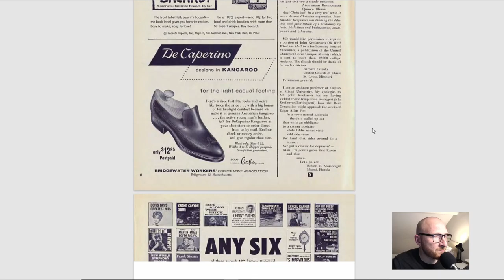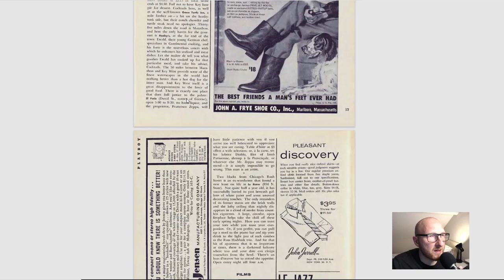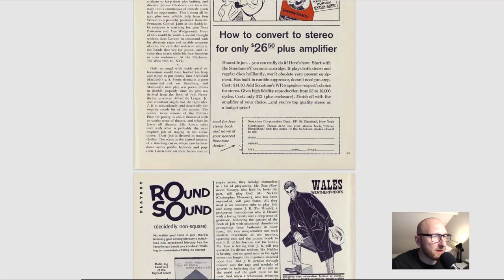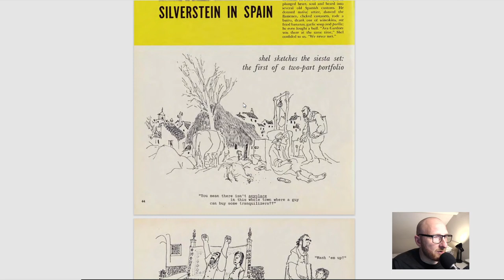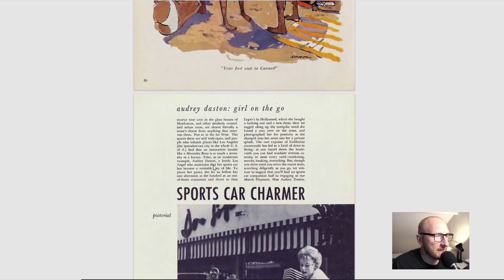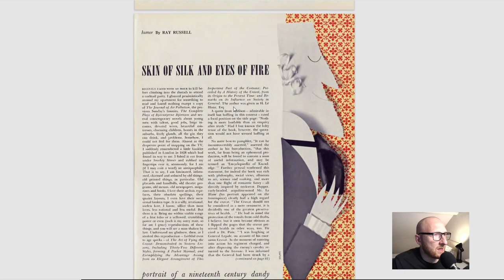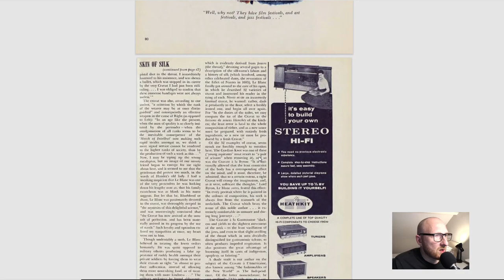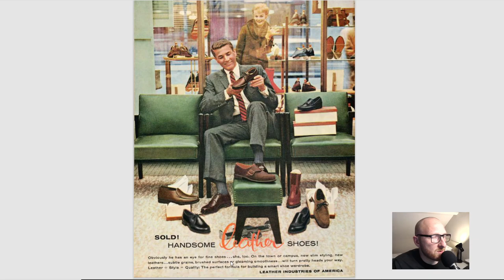PLAYBOY Magazine March 1959 Playmate Audrey Daston, Ray Russell, Hollis Alpert, June Blair Pictorial